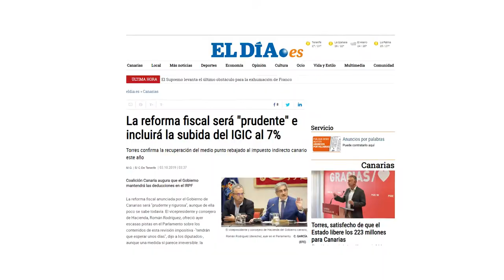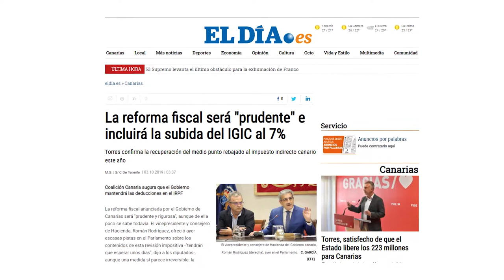De charla con Isabel García (Partido popular)